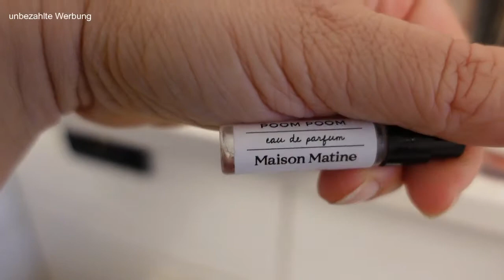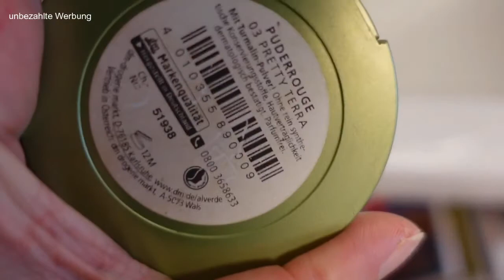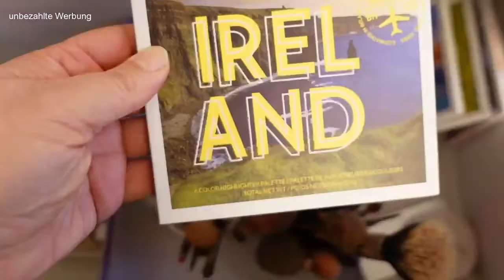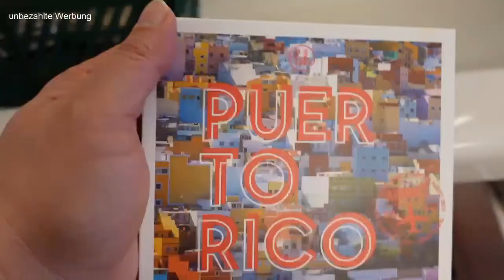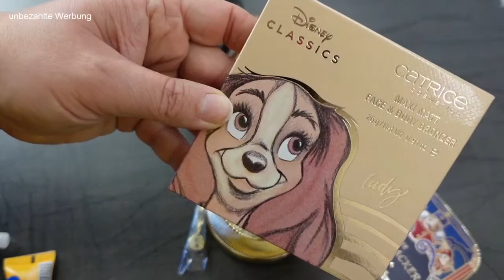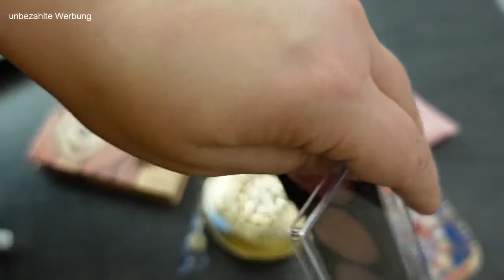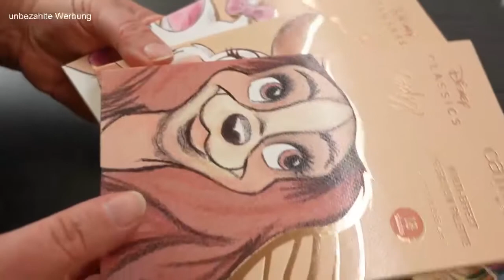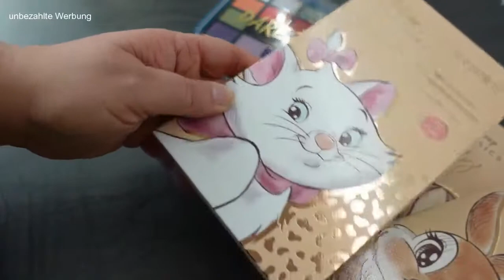Schminksammlung Aufbewahrung, 8. Makeup Schubladen, Beautysammlung, Himbeere süßsauer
Viel Spaß mit einem neuen Video von mir. Heute zeige ich Dir, wie ich meine Schminksammlung aufbewahre. Meine Produkte befinden sich in drei "Alex" Schränken von Ikea. Dort habe ich mir Make up Schubladen eingerichtet.
Ich zeige Dir die Schränke und wir räumen gemeinsam die achte Schublade in meinem Badezimmerschrank ein.

Inhalt:
00:00 Begrüßung
00:20 Infos
01:51 Bad leer räumen
11:53 Looks
12:07 8. Schublade
27:57 im Bad

Dieses Video enthält Produktwerbung und ist daher als Dauerwerbesendung gekennzeichnet.